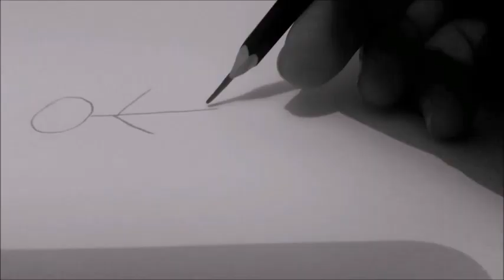Como desenhar dente - fácil -curso de desenho realista